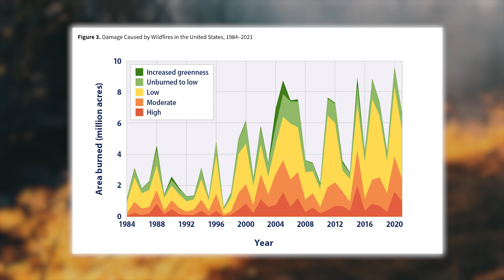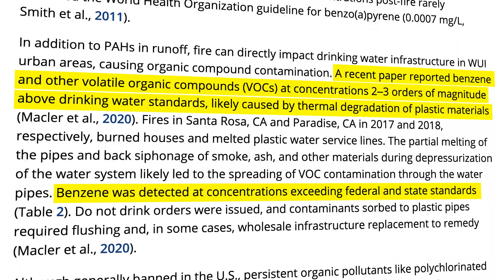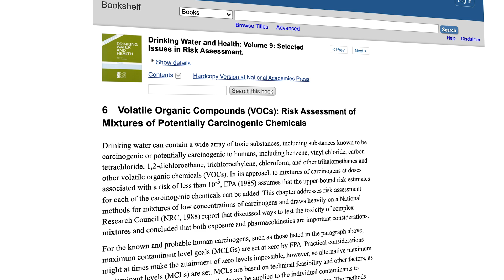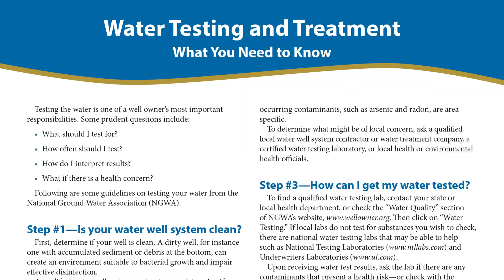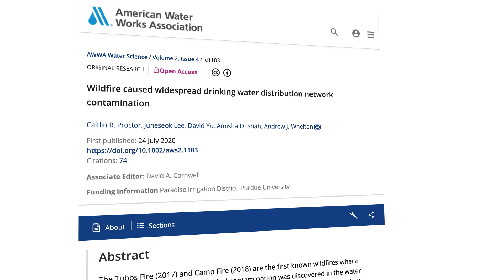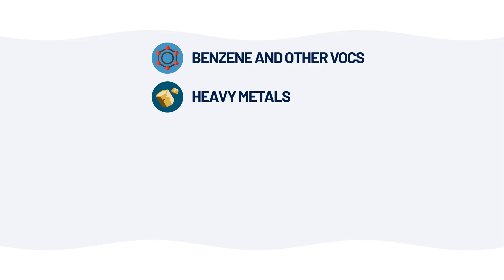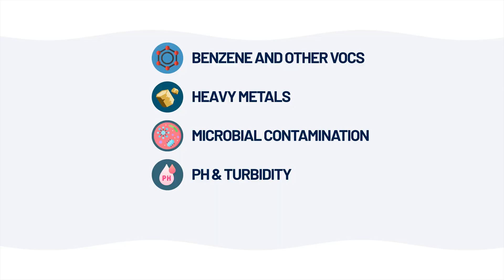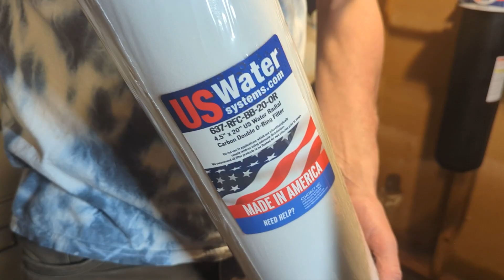Drinking Water of MILLIONS at Risk from Wildfires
Wildfires don’t just destroy forests—they can also contaminate drinking water for millions of people, both on city water and private wells.

In this video, I break down how wildfires impact water quality, why the risks are growing, and what you can do to protect your water at home. From VOCs like benzene, to heavy metals, ash, and even toxic runoff from firefighting chemicals—these contaminants can travel far beyond the flames.

💧 Need more help with water quality? Get a custom treatment plan from a Certified Water Specialist (CWS) here ➡️

Tap Score Advanced Home Water Test ➡️

Tap Score VOC Water Test ➡️

Tap Score SVOC Water Test ➡️

Tap Score Dioxins and Furans Water Test ➡️

Cloud RO (under sink RO - for homeowners) ➡️

Aquatru (countertop RO - for renters) ➡️

Springwell CF (whole house filter - for homeowners) ➡️

Weddell Duo (shower filter - for renters) ➡️

⏰ Timecodes ⏰
0:00 - Drinking Water of MILLIONS at Risk from Wildfires
0:54 - How Wildfires Can Contaminate Your Drinking Water
2:31 - Risks to Private Wells vs. Municipal Water
4:52 - Testing Your Water After a Wildfire
7:12 - Water Filters For Treating Wildfire-Related Contaminants
10:00 - Conclusion

Our mission here at Water Filter Guru is to help you find information, products and solutions to address your water quality needs.

Here are the other ways Water Filter Guru can help you with your water situation:

⚡️FREE GUIDES: Check out our in-depth guides to learn how to identify and address your water quality needs

⚡️PERSONALIZED QUIZ: Take our interactive quiz to get a suggestion based on your specific situation

⚡️PRIVATE FACEBOOK GROUP: Join our Clean Water Mastermind and find answers to questions other folks have already asked